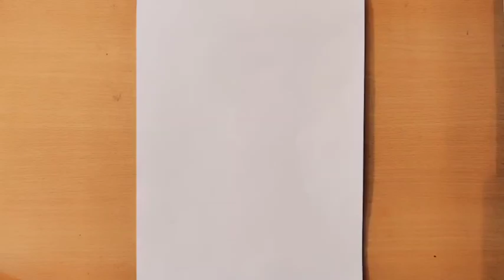How to draw Hanuman Ji || easy Hanuman Ji drawing step by step